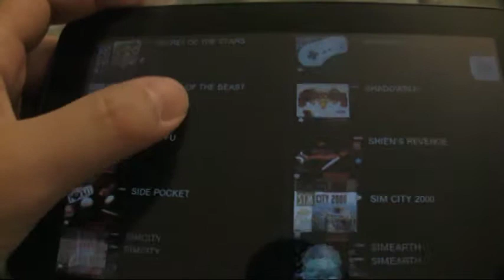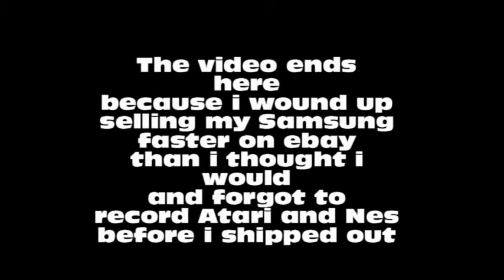SNES Emulator on Galaxy Tab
SNES Emulator on Galaxy Tab brief demonstration